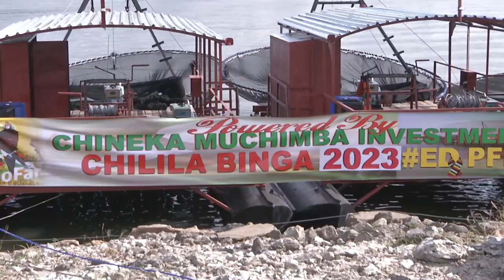Binga youths and women benefit from fishing rigs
Beneficiaries say they have been given a valuable empowerment tool